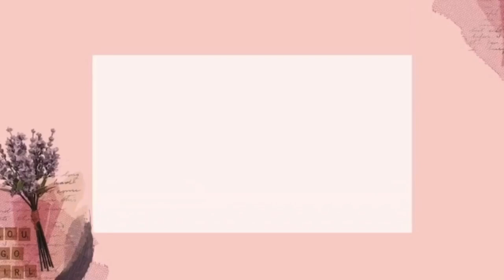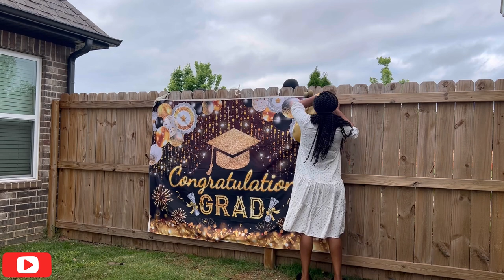✨NETTOIE ET CUISINE AVEC MOI 👩🏾‍🍳 || LE MÉNAGE APRÈS LA FÊTE 🥳 || 2 DAYS OF CLEANING MOTIVATION✨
Caraway cookware et bakeware promo link

Mon Roborock

Yeedi Vac Max

Dans la vidéo d’aujourd’hui je vous partage 2 jours de motivation ménage après une fête à la maison.
Nous ferons le back yard, la cuisine, le salon, la salle à manger, la buanderie, chambre, toilette douche.
Je vous partage mon assainissement des brochettes de bœuf 🥩 et la recette de l’oseille ou ngaï-ngaï facile et rapide plus Un mini Vlog à Walmart . Enjoy!

Je m’appelle Joyce, j’ai 27 ans je suis épouse et maman de 3 enfants en bas âge dont 4 ans , 2 ans et demi et 5 mois. J’ai créé cette chaîne YouTube pour partager avec les autres femmes ma vie de maman au foyer , je fais la motivation ménage , la cuisine , la décoration , l’organisation et le rangement, les courses , les routines, astuces et conseils pour garderla maison propre…

⚠️⚠️⚠️⚠️⚠️Tout Commentaire déplacé sera immédiatement supprimé, restons tolérant ⚠️⚠️

nettoie avec moi,routine ménage,ménage cuisine,ma vie de mere,menage apres la fete,clean with me 2020,speed cleaning after the party,nouvelle table a basse,désencombrement et organisation cuisine,le ménage en quelques étapes,astuces et conseils organisation,c est du propre,1 an sans faire le ménage,nettoyer sa cuisine blanche,cleaning white cabinets kitchen,white kitchen countertops cleaning,nettoyer ses comptoirs blancs,routine ménage du soir,comment garder sa cuisine propre,cuisine propre et rangée,ma routine menage du soir,ma routine ménage du mercredi soir sans stresse/nettoyer avec moi ma cuisine,une cuisine propre au reveil,clean with me kitchen,comment nettoyer sa cuisine